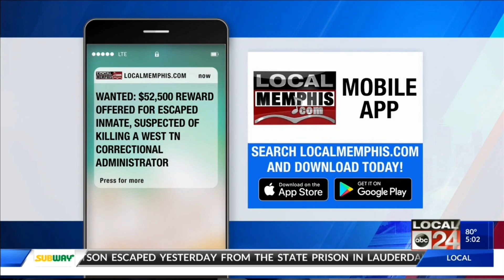WANTED: $52,500 reward offered for escaped inmate, suspected of killing a West TN Correctional Admin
WANTED: $52,500 reward offered for escaped inmate, suspected of killing a West TN Correctional Administrator